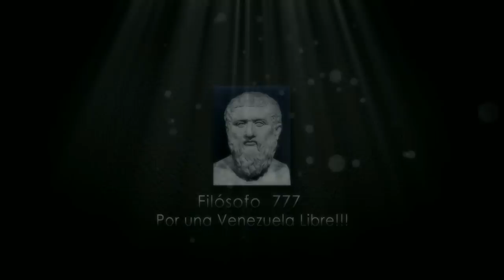Cubano Revela Los Planes de Maduro